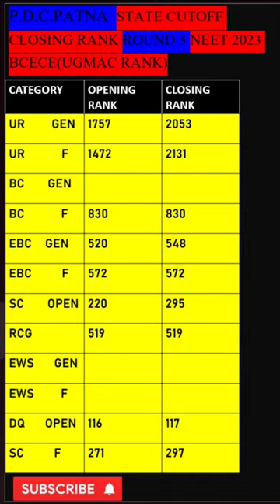Patna Dental College Round 3 cutoff